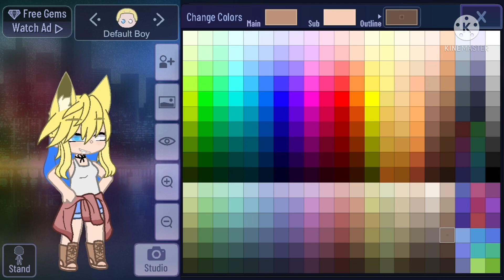Recreating old ocs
E

Pronouns

Light: she/her

Sexuality: bi